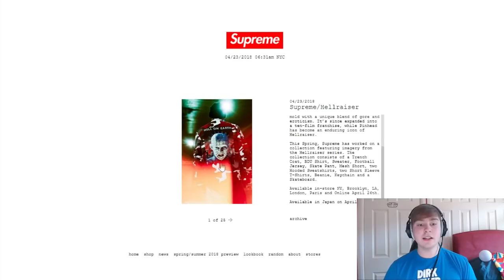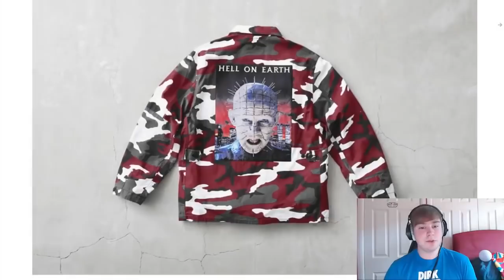Supreme SS18 Week 10 - Hellraiser Collab Droplist & Thoughts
Today's second video will be looking over and showing Supreme ss18 week 10 droplist. Supreme SS18 Week 10, The 10th Week of the Supreme Spring Summer 2018. The Supreme Hellraiser collab will be occurring this ss18. The Supreme Week 10 includes such items as the Supreme Hellraiser trench coat and skate pant, the Supreme Hellraiser BDU shirt, these are some of the items that are dropping this week. With it being a Hellraiser week, the overall view of the drop is a 50/50 split but in my view it is a good week, with some really decent items in there. Most of it will pretty much sell out in my view.